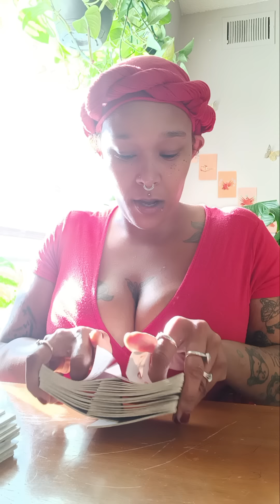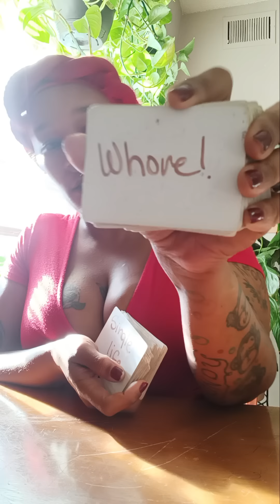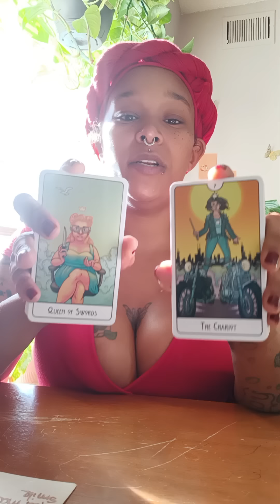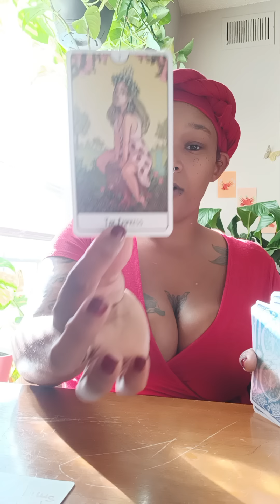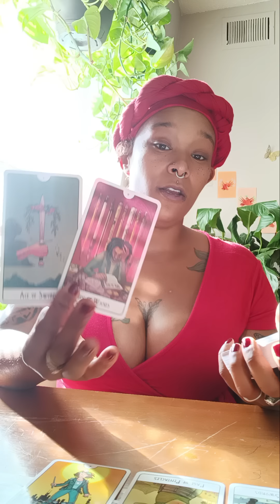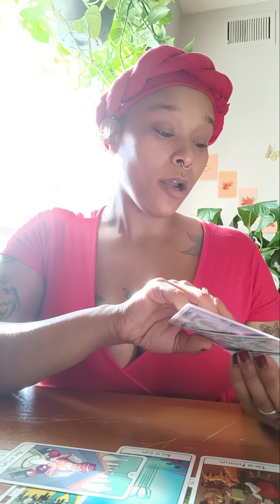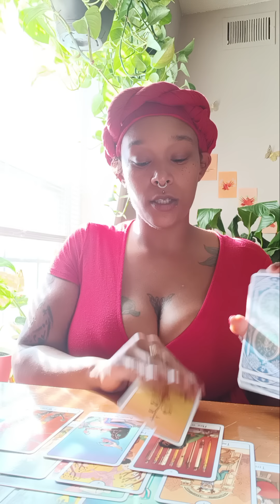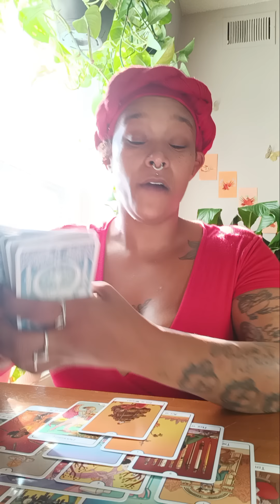Libra ♎️ Pay attention to your surroundings. You have an enemy monitoring you!